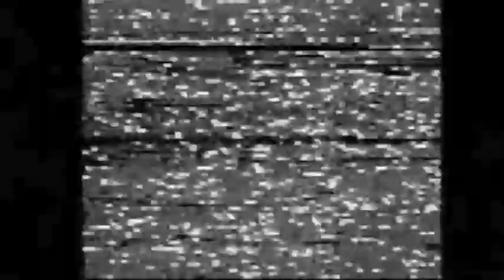Lady Waterfall- The Bare Baboons